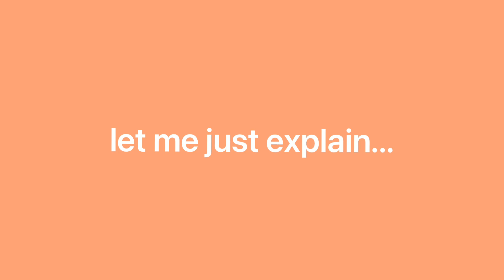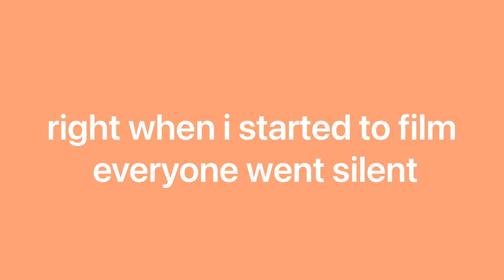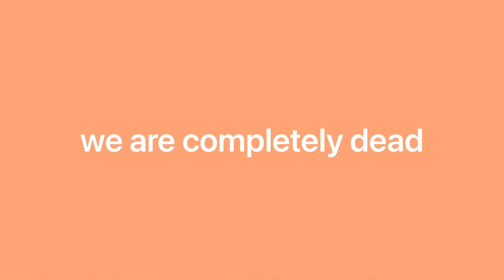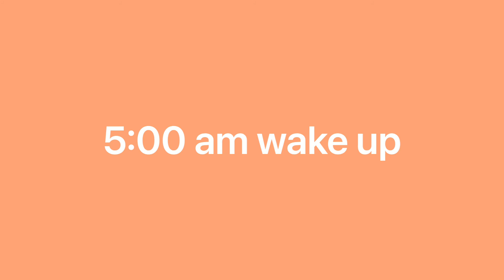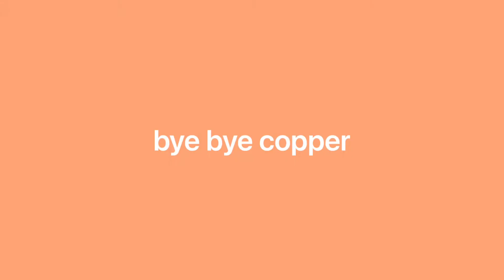Colorado, spring edition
Welcome back to Colorado!
please count how many times I say "hey guys"